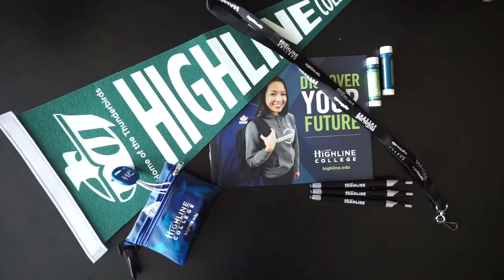We Got A Letter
We get emails all the time from students asking for information about Highline College. However, we just recently received a handwritten letter from a student named Max in California so we thought we'd make a video saying thank you!

Oh and in the letter he gave us a few word puzzles to solve.

Do you want to earn a short-term certificate to get a job in a specific field? Are you looking to earn an associate degree to transfer? Or do you want to earn a high school diploma while earning college credit? We offer all of that and more, including new applied bachelor’s degrees!

Highline College is here to help you reach your dreams and find your place in the world.

You can do it, Highline College can help.

Follow "HighlineCollege" on Snapchat